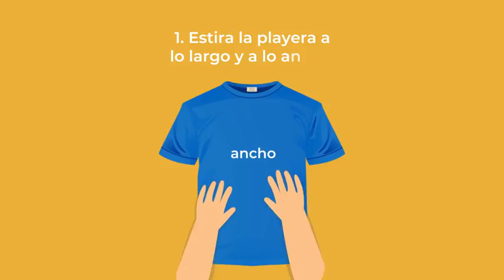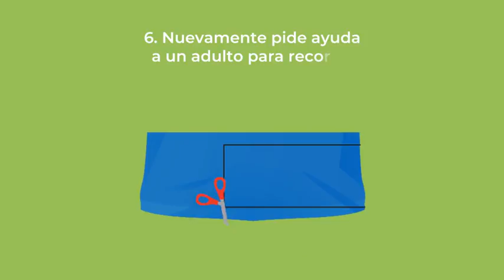AprendeEnCasa | ¡Hagamos nuestro cubrebocas!